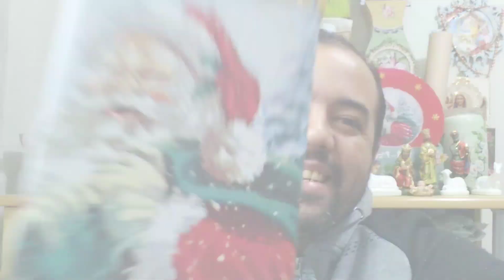Garrafa Decorativa Natalina/ Decoupage com Guardanapo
Adquira os produtos através do meu Whatsapp Vendas 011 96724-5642